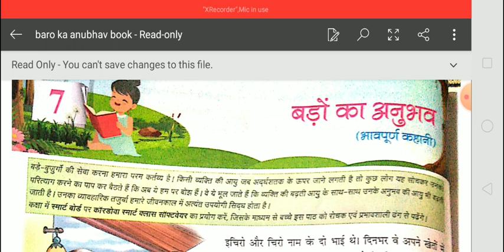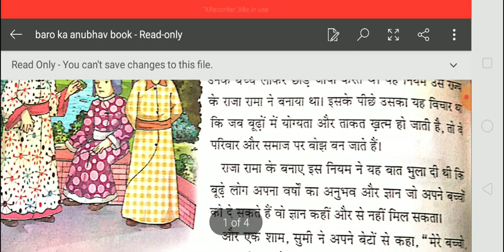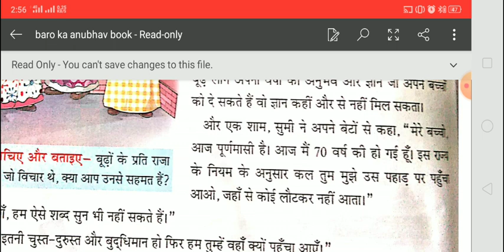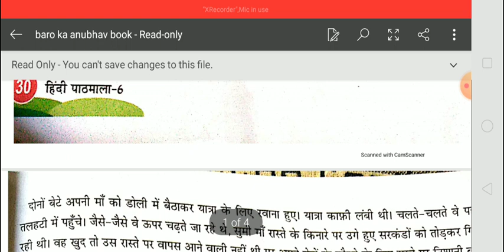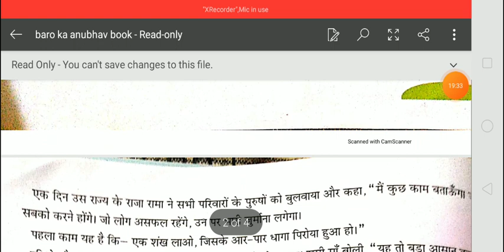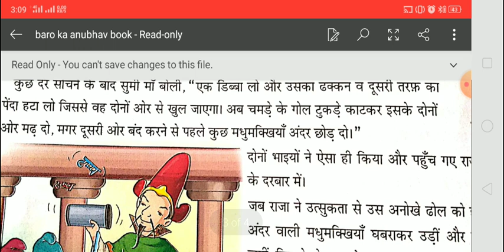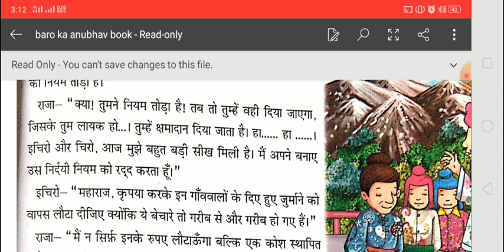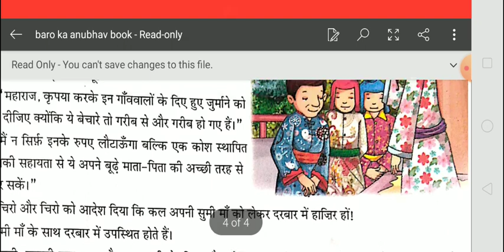STD-6 subject-Hindi ch-7 bado ka anubhav